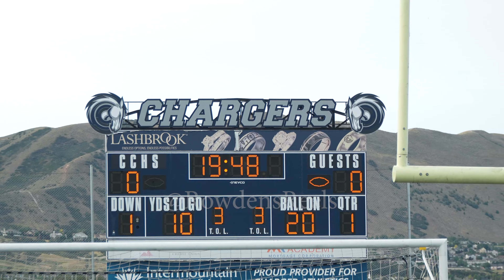Football - JV Bishiop Gorman vs Corner Canyon Full Highlights